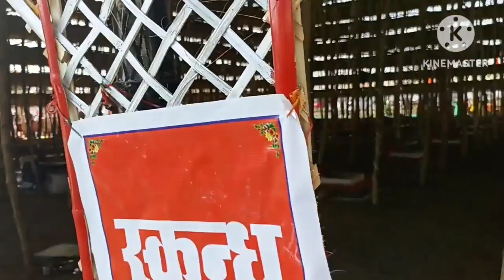छिंद धाम बरेली रायसेन,छिंद धाम बरेली रायसेन भागवत कथा,अनिरुद्धाचार्य जी की कथा छींद धाम रायसेन,छिंद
विशाल कलश यात्रा छिंद धाम बरेली रायसेन,छिंद धाम बरेली रायसेन भागवत कथा,छिंद धाम कैसे जाय,अनिरुद्धाचार्य जी की कथा छींद धाम रायसेन,छिंद धाम कथा,छिंद धाम में क्या कैसे होता हैं,छिंद धाम अनुराध्य चार्य महाराज,अनिरुद्धाचार्य जी छिंद धाम कब आ रहे है,छींद धाम,अनिरूद्ध आचार्य छिंद धाम कब आएंगे,बरेली रायसेन की कथा वीडियो,अनिरुद्धाचार्य जी आगमन बरेली रायसेन,छींद धाम बरेली रायसेन मध्य प्रदेश अनिरुद्धाचार्य जी कथा,बरेली रायसेन मध्य प्रदेश भागवत कथा